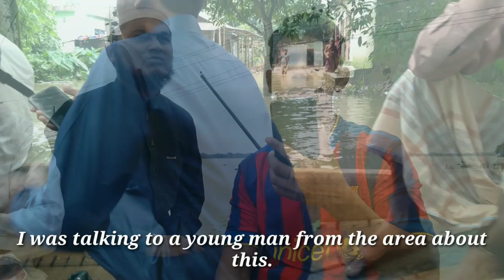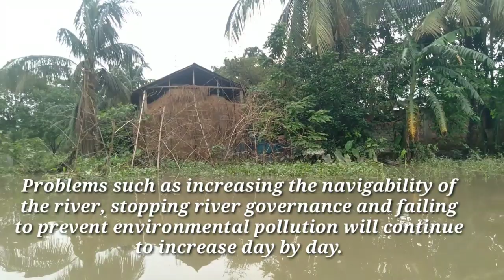স্বরনকালের ভয়াবহ বন্যা ।The people of Sylhet saw the worst flood of the period । Rayhan Sharif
স্বরনকালের সবচেয়ে ভয়াবহ বন্যা  দেখল ‍সিলেটবাসী।

☢☢☢ এই ভিডিওটি সম্পূর্ন  নিজস্ব ।কোন অংশ বিনা অনুমতিতে অন্য কোথাও ব্যবহার করা নিষেধ☢☢☢